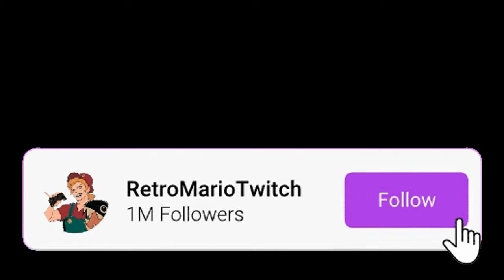"So, What Brings You to UA?" [Tokoyami ASMR/Audio Roleplay]